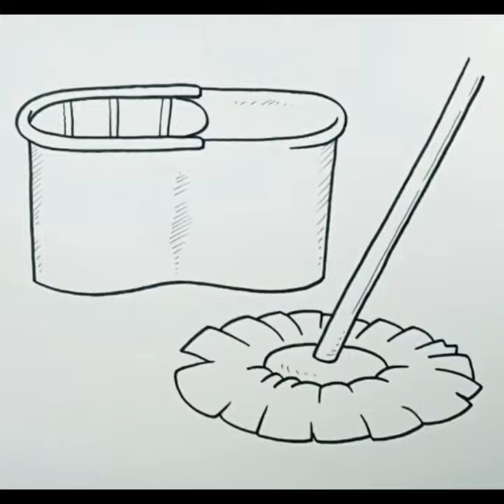How to draw Bucket and Mop